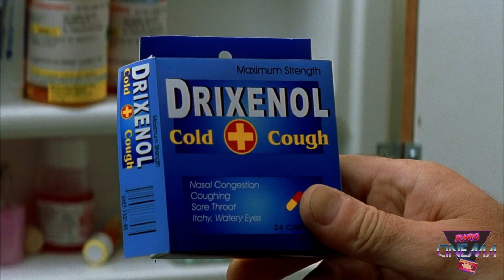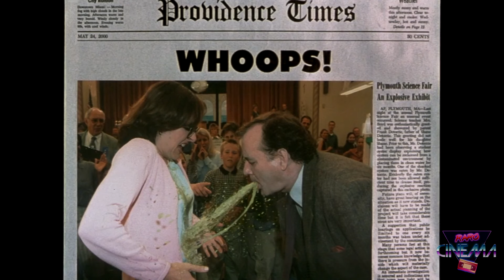Osmosis Jones (2001)